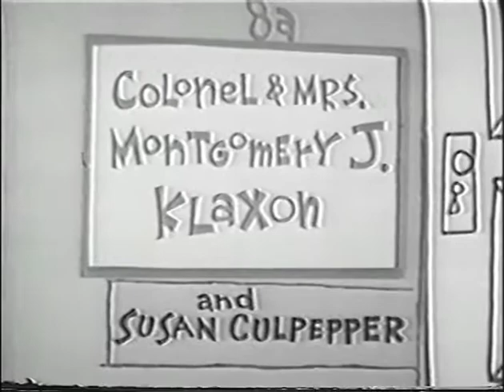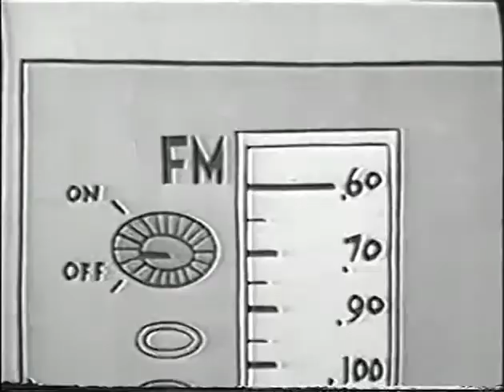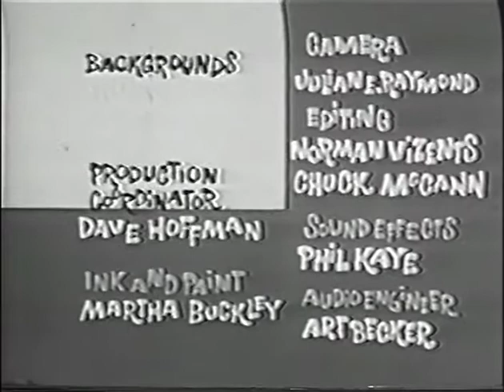Calvin and the Colonel: The Television Job (1961) - Classic Cartoon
Calvin and Colonel gets a job picking up television sets and delivering them to the repairman. Things go wrong when they pick up a wrong television set and break it.

Writers: Freeman F. Gosden, Charles J. Correll, Joe Connelly (teleplay)
Stars: Freeman F. Gosden (voice), Charles J. Correll (voice), Beatrice Kay (voice)